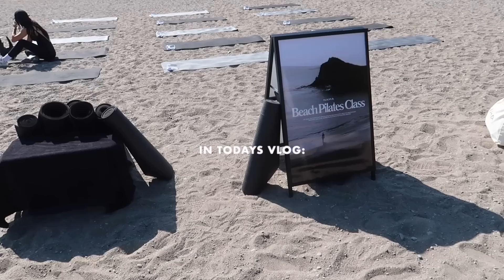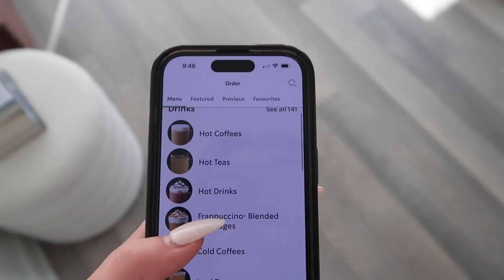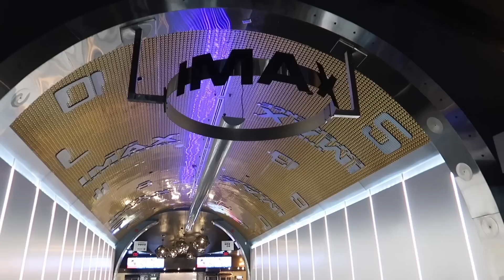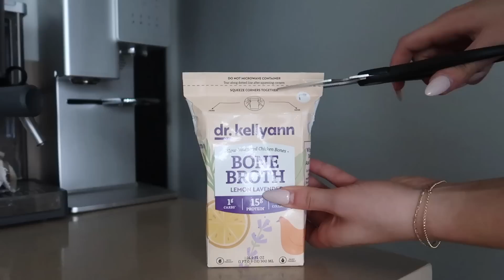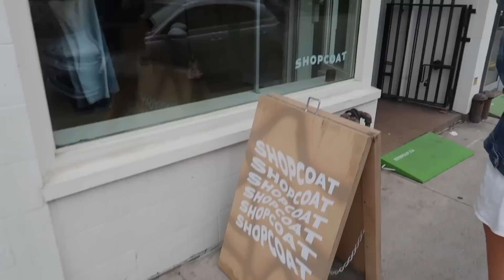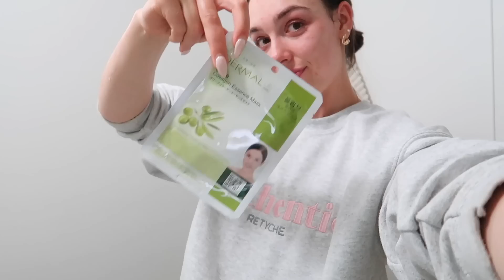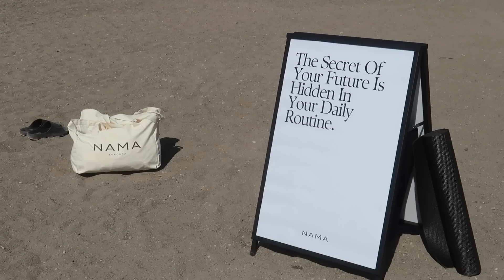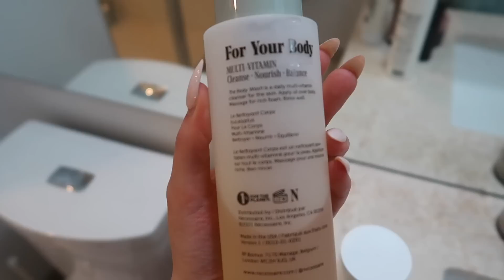WEEKLY VLOG: end of summer days, Saturday reset, fall coffee order & beach pilates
thank you always for the support xx

fav mug